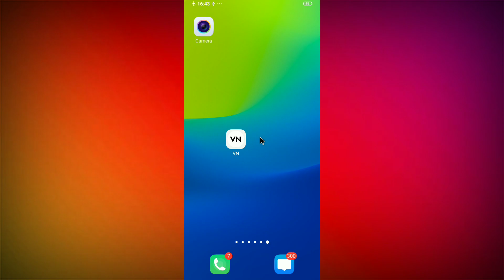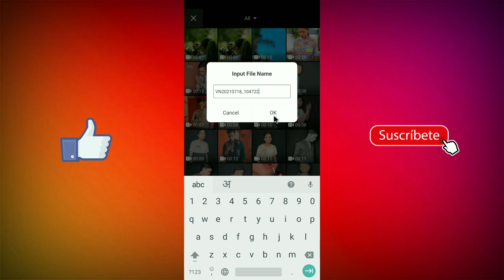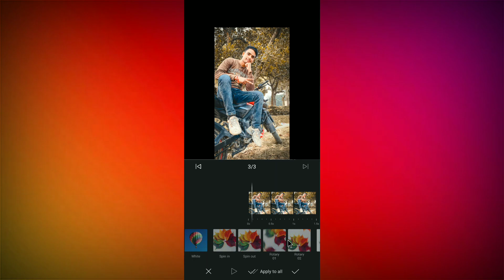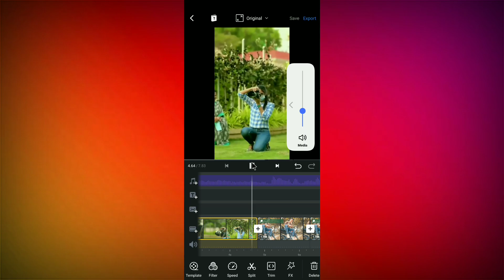Reels Girl Photography Video Editing | Reels Viral New Trend | photo to video editing reels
welcome back to another video .Dosto aaj ke video me reels par viral ho rahi video ka tutorial lekar aaya hu girl photography wali . ihope ki video prasad aayengi